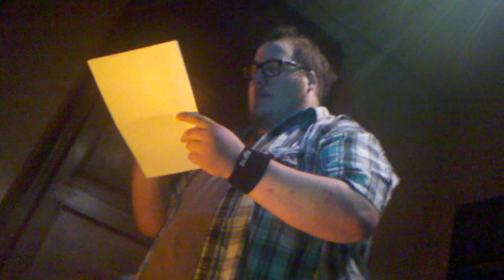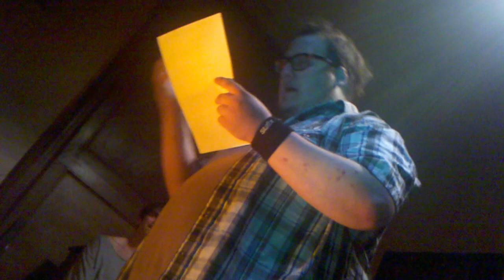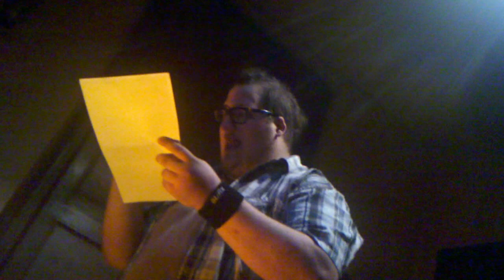SLAM DE POESIA 2012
Sagrado Sebakis Leon Dios